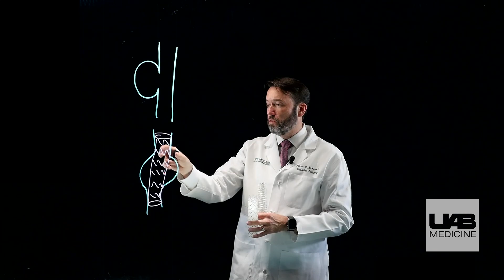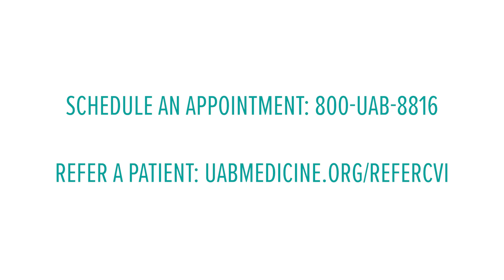What is an aortic aneurysm, and how is it treated?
Adam Beck, M.D., explains how he decides on the most appropriate treatment for aortic aneurysm in each individual patient, to help avoid rupture. Options may include open surgery or placing stents using a less invasive approach.